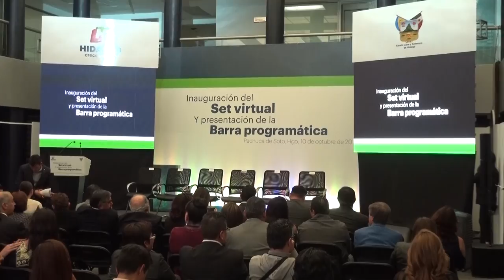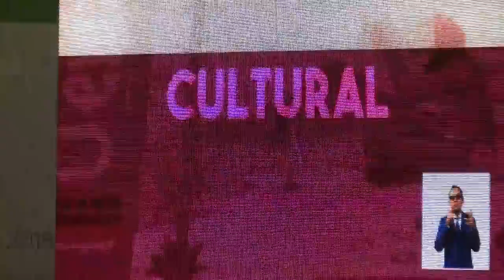Inaugura Omar Fayad primer set virtual en Radio y TV de Hidalgo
El gobernador Omar Fayad Meneses inauguró el primer set virtual del estado en las instalaciones de Radio y Televisión de Hidalgo, en donde fue presentada también la nueva barra programática del organismo.